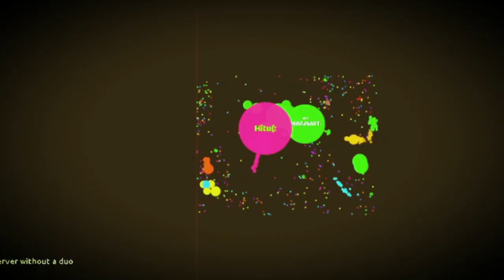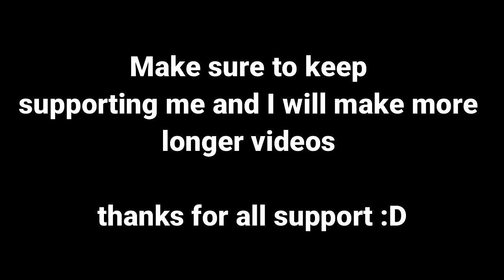AGMA.IO | Legendary Reverses | Powers | BEST GAMEPLAY?!?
🔔 Remember to turn post notification on 🔔

☛ Use my name while playing : Hitu  :)